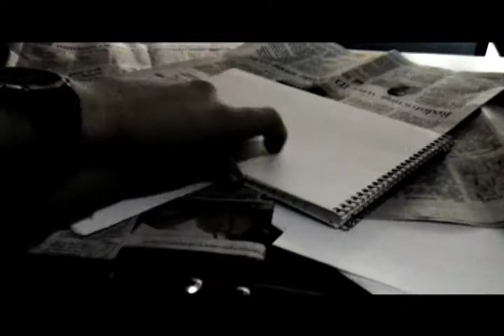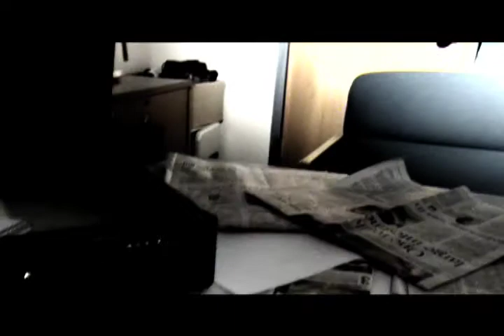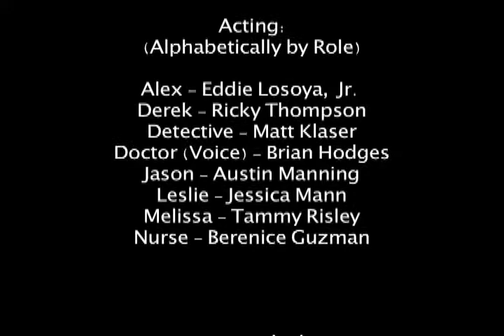Pieces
The original concept of this film was to be a puzzle, one in which you can view each of the scenes separately multiple times in order to unravel the full story. Good luck! Filmed at Texas Lutheran University in Seguin, TX.